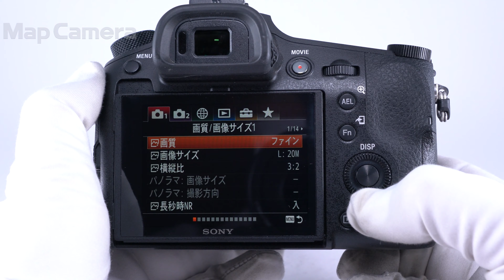SONY (ソニー) Cyber-shot DSC-RX10M4 良品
【付属品】
バッテリー・ACアダプター・マイクロUSBケーブル・ストラップ・レンズキャップ・レンズフード

【外観】底部に三脚取付跡がありますが、実用には問題無く良好な状態です。